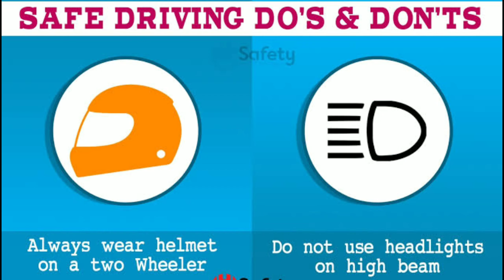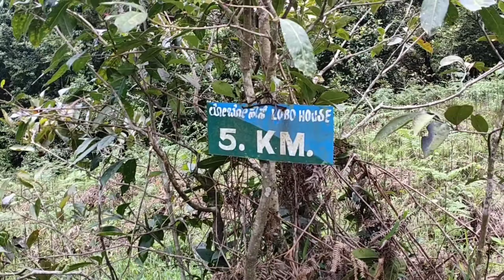kudremukh trucking | Episode 02 | 😢 Forest very dangerous 😭| kudremukh leeches is very dangerous.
kudremukh trucking:
      tracking is not a easy. please watch upcoming videos, and watch this video in till end without skip...

location: Kudremukha National Park
67R3+3JM, Kalkodu, Karnataka 577124

நீங்க போய்ட்டு வந்து சொல்லுங்க கண்டிப்பா இது சூப்பர் அஹ் இருக்கும்.